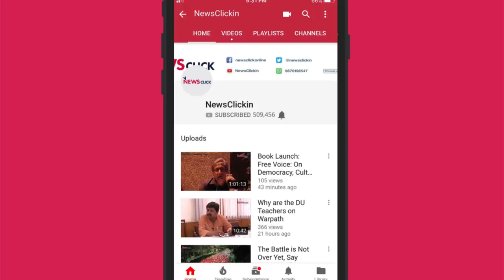Privatisation is Not a Panacea for Indian Banking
Independent market analyst Hemindra Hazari counters the argument that privatisation of public sector banks would lead to an improvement in their performance. On the contrary, re-nationalisation will serve the country's economic interests, he says.